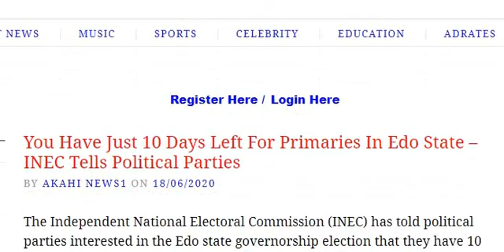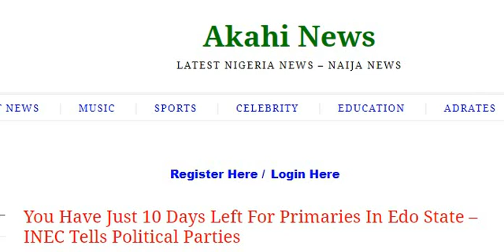You Have Just 10 Days Left For Primaries In Edo State – INEC Tells Political Parties